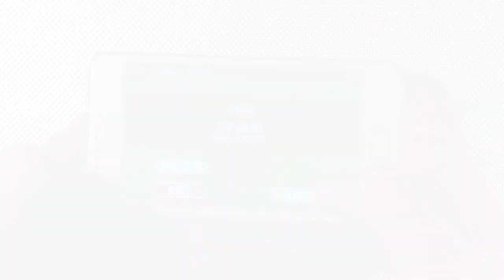Chopper Mike - Control Explanation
This video demonstrates the virtual controls in Chopper Mike for touchscreen devices.

Power: touch anywhere on the right side of the screen.
Direction: Press and hold anywhere on the left side of the screen to create a joystick. Slide thumb around to move joystick. Let go and press somewhere else to create a new joystick.

tldr; the controls are NOT fixed in place!  :D

Chopper Mike will be available on iOS and Android on 22nd March 2013. for details.